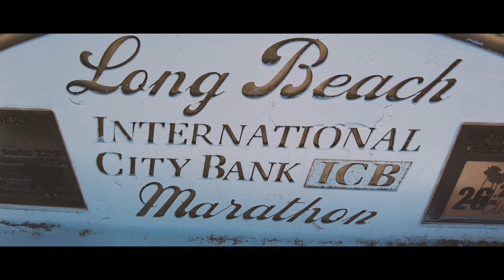📍LONG BEACH CALIFORNIA 4K | CINEMATIC DJI POCKET 2 | JESSICA THISISME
Hey! It's me Jessica..

My videos are purely for entertainment, hoping to inspire, inform and love. Today's video is about my recent travel to "LONG BEACH, CALIFORNIA". I used my DJI pocket 2 and I am so thrilled with the quality. This is my first cinematic video as I am inspired by @Disyertong Pinoy OFW.

I love getting ideas from you, so please tell me what kind of videos you want to see, just comment down below and I will try my best to do it.

Thank you my loves..:)

Editing software:
Adobe Premier Pro (monthly subscription)